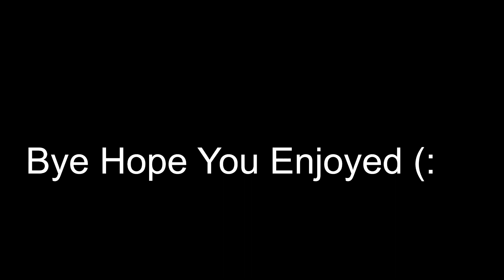Gta3 but Claude Talks (Text To Speech)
This Is Funny As Hell You Cant Lie Should I make A Part 2?